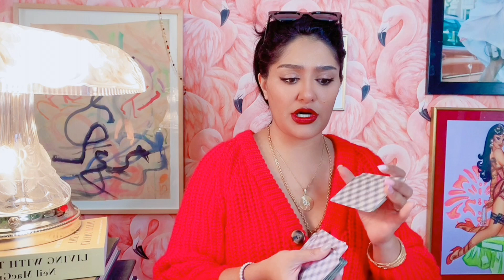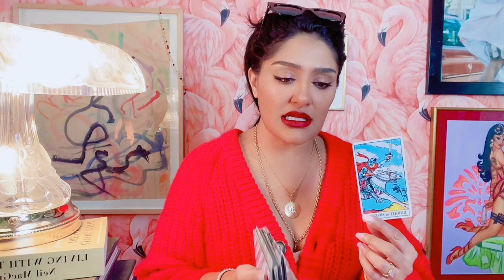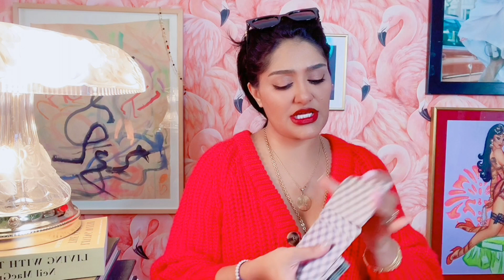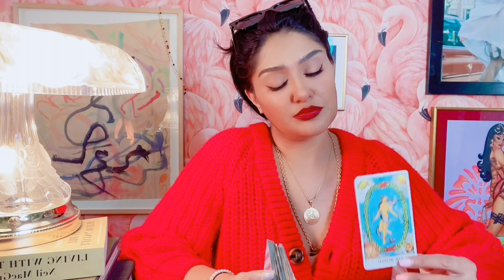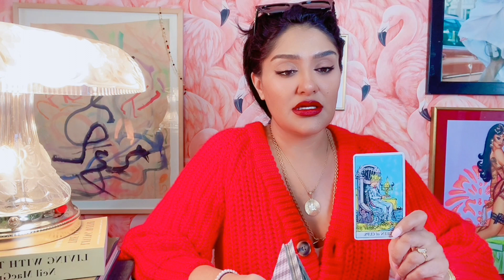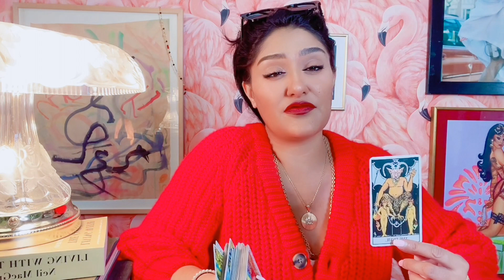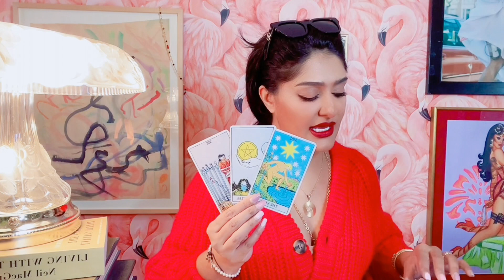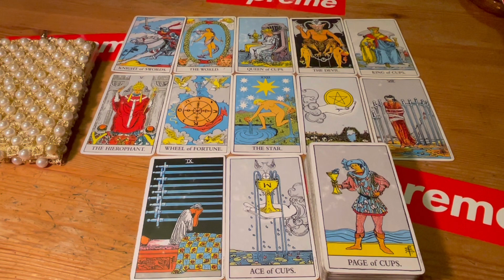THE THEORY. Aquarius January 2022